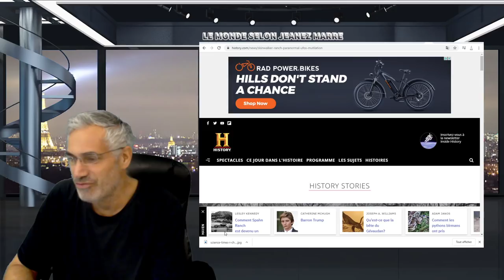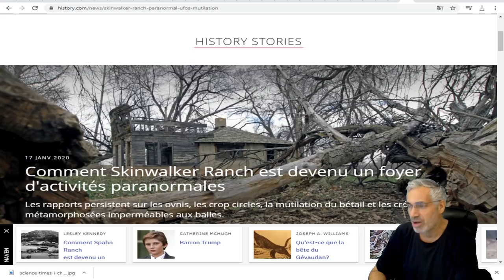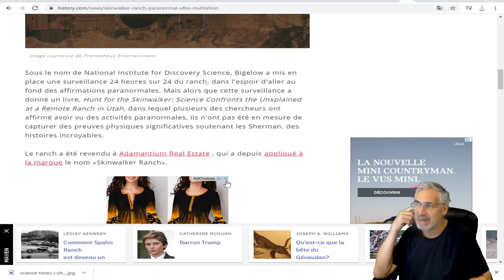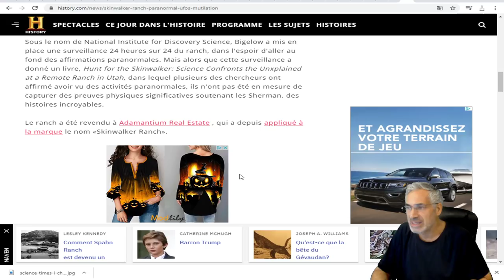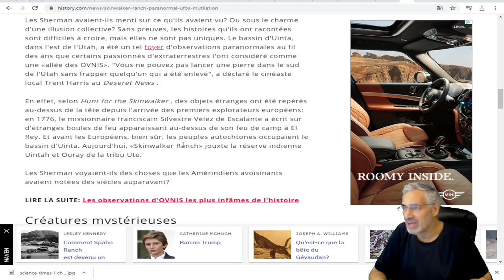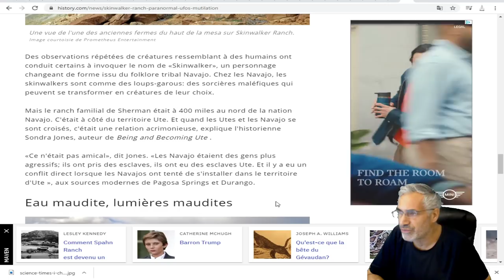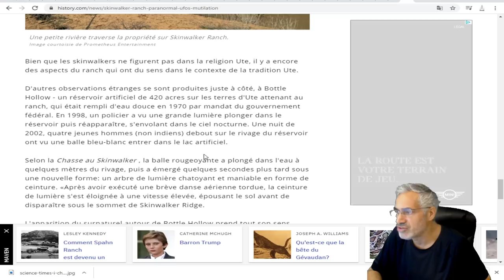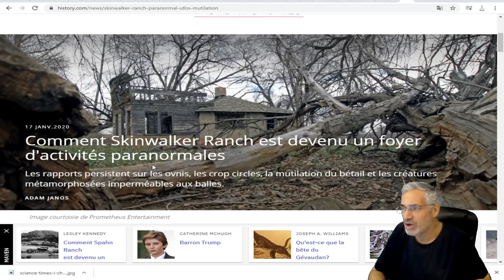Comment Skinwalker Ranch est devenu un foyer d'activités paranormales;OVNIS;CROP CIRCLES.ECT.ECT.